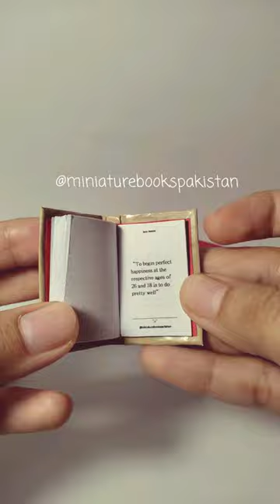Northanger Abbey by Jane Austen in miniature